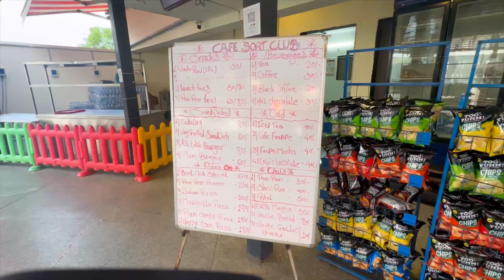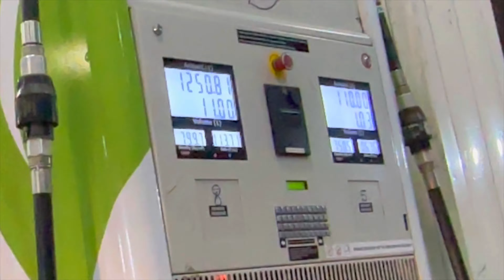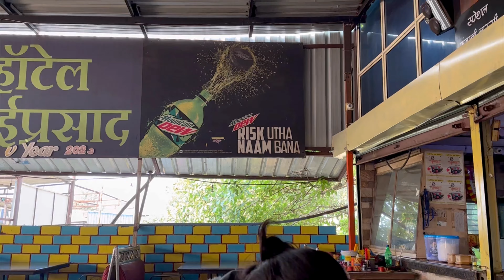1000kms ride complete on BMW G310gs | Nashik to Indore | Nashik series (episode-4)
This is Episode -4 of my NASHIK vlog series.Hope you enjoyed all videos of this series,kindly give your feedback & suggestions in comment box.Also give a like if you enjoy the video.